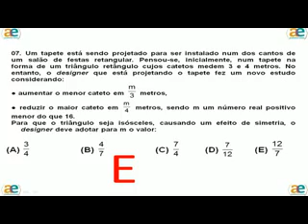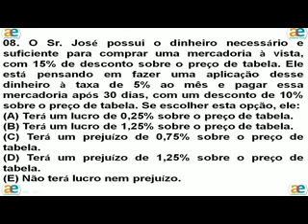Aulas 14/9 - Prof. Fábio Frota - Matemática - Parte 6/7